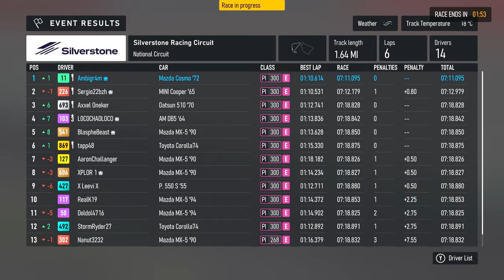PERFECT Race - Open Class Lobby - Forza Motorsport 1440p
Didn't have a single touch with another car and no off tracks, getting me the WIN!

My Rig:
2 x Western Digital WD_BLACK 2TB SN770 NVMe Internal Gaming SSD Solid State Drive - Gen4 PCIe

Monitors:
2 x LG 24GN600-B Ultragear Gaming Monitor 23.8” FHD (1920 x 1080) IPS Display